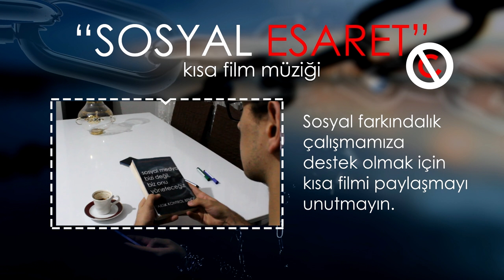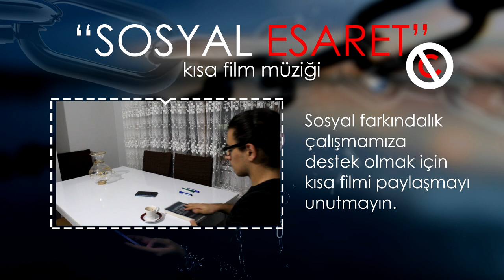Sad Epic Piano Music (No Copyright) (Free) || 'Social Captivity'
Öncelikle müzik bestecisi değilim. Bu müziği herhangi bir nota bilgim olmadan ve kısa filmde kullanabileceğim, akışa uygun ücretsiz bir müzik bulamadığım için hazırladım. Müziği yorumlarken buna göre değerlendirmeniz daha doğru olacaktır.

'Sosyal Esaret' kısa film müziğini beğendiyseniz Youtube kanalımdan kısa filmi izleyebilir, beğenip, yorum yapıp sevdiklerinizle paylaşabilirsiniz. Kısa filmi daha fazla insana ulaştırabilmemiz için desteklerinizi bekliyorum.

Beğendiyseniz beğenmeyi, yorum yapmayı ve paylaşmayı unutmayın. İyi eğlenceler.

(1) 📌 Şarkı Bİlgileri:

Başlık: Social Esaret
Besteci: Ömer Faruk Coşkun
Tür: Sad

(2) © Lisans:

'Sosyal Esaret' müziğini herhangi bir videonuzda istediğiniz gibi kullanabilirsiniz ama videolarınıza aşağıdaki açıklamaları eklemeniz gerekir. (Kopyala & Yapıştır):

Daha fazla içeriğe ulaşabilmek için bize katılmayı unutmayın. Farklı içeriklerle yakında karşınızda olacağım. Takipte kalın!
ÖFC